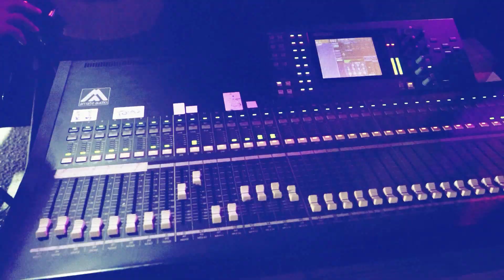الفنان اياد البلعاوي [ الطيبة غلط مو صح ، مابدفع كاش ، صاير حبيب يقلبي ، سوري ] العريس طالب ظافر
الجديد 🔥نورس الحنين😍 (العشرة الكانت تربطنا💥الطيبة غلط مو صح 🥺زوري اكشن💥)2022
ريم السواس - الطيبة غلط مو صح - حفلة حماة | Reem Al Sawas
رورو حرب لؤي مرهج الطيبه غلط مو صح عمر الطيب مايربح
اياد مشعل _ الطيبه غلط مو صح _eyad meshal Official Vide
الطيبة غلط مو صح - حسام اللباد Hussam Allabad live
ريم السواس - اني مو خاين ما بعتك - الطيبة غلط مو صح - حفلة محردة | Reem Al Sawas
لؤي مرهج💕الطيبة غلط 💕حالات واتس أب
ريم السواس - طلال الداعور (الطيبة غلط مو صح)talal aldawor - reem alsawas - حفلة اللادقية2021
ريم السواس - ما بين شله حطه - ادعج عيون - يلعن حظي شو حلوة | Reem Al Sawas
الطيبه غلط مو صح 🔥🔥نورس الحنين
مهند زعيتر الطيبة غلط مو صح عمرو لطيب ما يربح
الطيبة غلط مو صح / ضياء العراقي al Tiba galat mo sah - Diyaa al Iraqy ( Official Video Lyrice) 2021
جديد 💔نورس الحنين (مو كنت احساسي☺️انسى ذكراه🍃الى هنا وتنتهي😔كل ما انسى كلامك)اسمع اجمل صوت واحساس
ريم السواس - Reem AlSawas - سماع كسر زمر - يلا ع مجوز ولك -ويلي ويلي هدت حيلي
ريم السواس وطلال الداعور حفلة ابوظبي كاملة 2021 🔥❤️🔥❤️
سارة الزكريا | لاتجينا بالتاهو - يادنيا دوارة - تجي نتجوز بالسر
الغلط مني وذنبي - يرورو طيبه قلبي //لؤي مرهج ورورو حرب ||2021
النجم مازن عساف الطيبة غلط مو صح 2021
ريم السواس / انا البعتهم - لونك وطن لحتلك - الطيبة غلط موصح (حفلة) 2022 كلمات مهند المناور
loay Merhej - Hayati Bahdal / لؤي مرهج -حياتي مبهدلا(Cover)
Loay Merhej - Albi Jareh (Lyric Video) / لؤي مرهج - قلبي جارح
وفيق حبيب كاش- Wafeek Habib Cash
اياد طنوس ما بدفع كاش النسخة الاصلية وصلة كاملة NISSIM KING 2015
غدي لا بالسند ولا بالهند / Ghady - la bel send wla bel hend
Wafeek Habib - Halla Alayki (Official Lyric Video) /وفيق حبيب - هالله عليكي
سارية السواس رقص 2017
مابدفع كاش بدي عشق ببلاش
دبكة بنات حماسية جديده 2018 حالات واتس اب
معن رباع يغني بكل احساس ولاول مرة اخد قرار 💔🆕, شيلوها بعيونكم , لا ترحل 2022 Cover
Sara Al Zakaria - Albak Shou Abalo (Official Video) | سارة الزكريا - قلبك شو عبالو
احلا شباب والله 🤣🤣🤣🤣 ما بدفع كاش
مابدفع كاش بدي عشق بلاش 😘😘
وفيق حبيب ما بدفع كاش Y♥N
ما بدفع كاش وفيق حبيب ريمكس DJ MIX 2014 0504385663
ما بدفع كاش بدي عشق ببلاش اياد طنوس 2015
نزار حداد | صاير حبيبي يا قلبي الله يعينك |سهرة محمد الكالوني -تسجيلات الفاخوري 🔥🔝
تعلى وتتعمر + صاير حبيب الفنان احمد الكيلاني - مهرجان احمد اللولو بيرزيت 2018HD
اسلوب جديد🎶دقةنار🎼👈صاير حبيب يا قلبي الله يعينك😍💚لازم تسمعوهاا بتجنن الفنان احمد الكيلاني🎤
كوكتيل صاير حبيب ياقلبي النجم مجد ابو غربيه - مهرجان محمود فروجه القدس 2019HD
صاير حبيب -عيسى السقار - issa-alsaggar
الفنان نزار الحداد ⁦❣️⁩(ما بلاش نتكلم في الماضي،صاير حبيب،هديلي هديلي،كل البنات بتحبك،زمر)هيثم كرامة
صاير حبيب ياقلبي الله يعينك عيسى السقار2022
خنتيني و أخر همي - بذكر تحت الدوالي - صاير حبيب ياقلبي جدييد كوكتيل سوري | الفنان باسل جبارين
الفنان احمد الكيلاني (بعد عيونك يا علي - مريم مريمتي - ليندا يا ليندا - هزي يا نواعم) - مهرجان قبيا
جديد جديد 2020 صاير حبيب يا قلبي الله يعينك الفنان احمد الكيلاني تسجيلات الشاويش R_SH

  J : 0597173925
inst : re.alazz